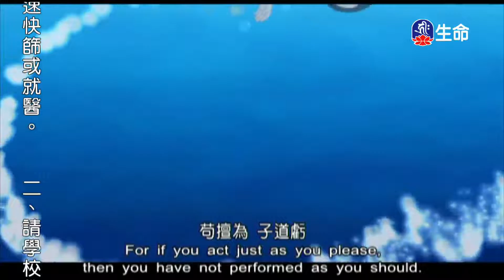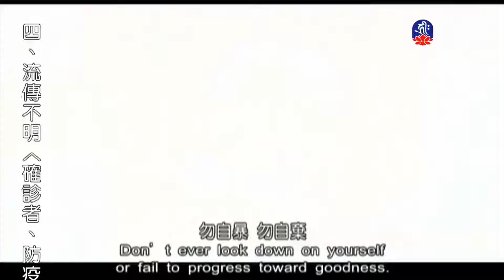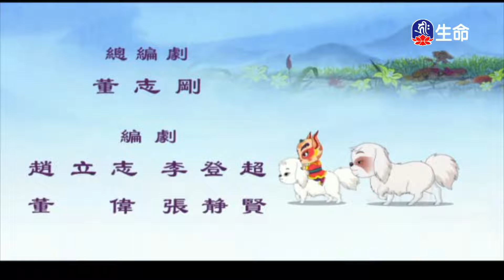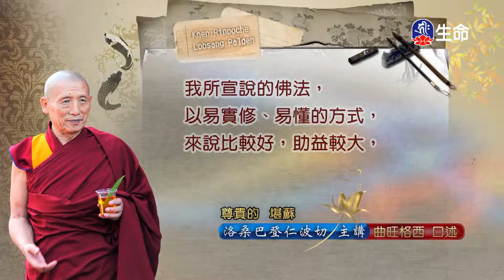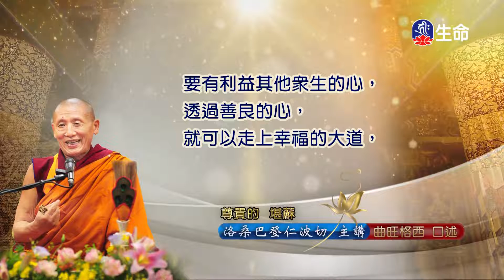中華弟子規-兵馬俑風波_佛教動畫系列_(lifetv_20220828_14:30)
佛教動畫系列_中華弟子規-兵馬俑風波。